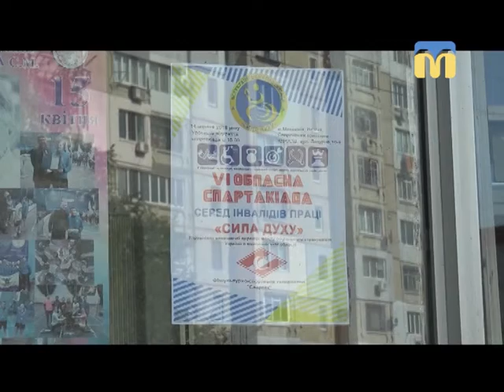14.08.2018. Новини. 13:30